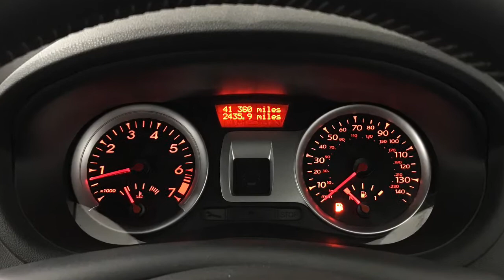2012 Renault Clio Dynamique Tomtom Tce | Hampshire Car Sales Portsmouth